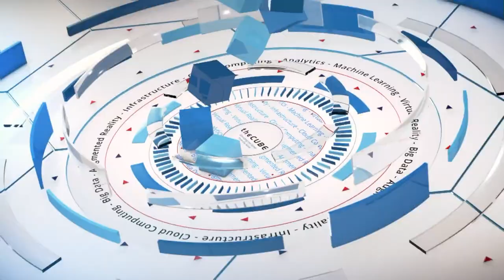Brian Kuhn, OVH US | VeeamON 2018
Brian Kuhn, Chief Digital Officer, OVH US joins theCUBE hosts Dave Vellante (@dvellante) and Stu Miniman (@stu) live from VeeamON 2018 in Chicago, IL.